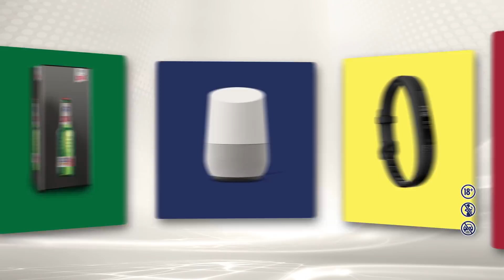Ciuc // Vara asta are 90ziledesucces - Bicicleta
Vara asta are 90ziledesucces. Intră și tu în promoția Ciuc!

Alege și câștigă premii noi, oră de oră, în fiecare zi.